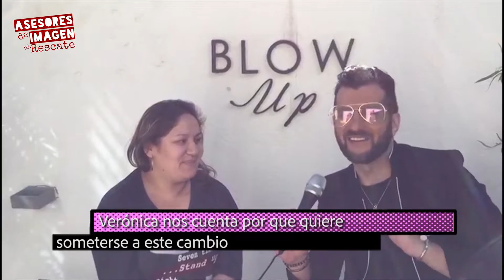Asesores de Imagen al rescate Cap 6